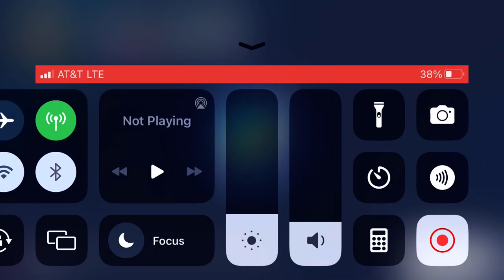Asphalt 9 - Multiplayer - 2015 GTA Spano